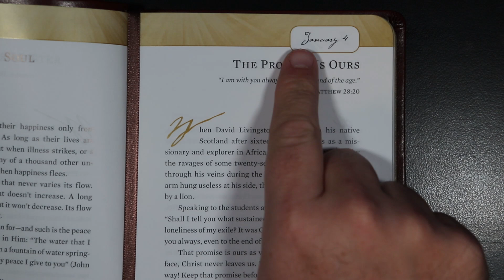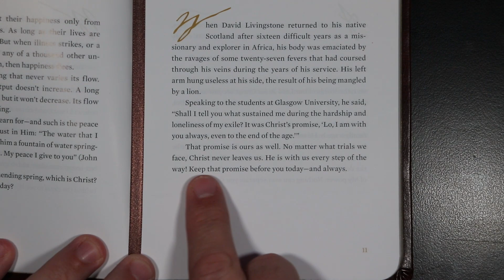Hope for Each Day - The Promise Is Ours - January 4th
Hope for Each Day for January 4th.